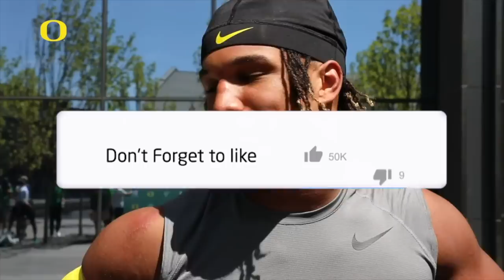Top 10 NEW PLAYERS in the TRANSFER PORTAL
The transfer portal has gotten some new additions over the last few days, here are some notable names.